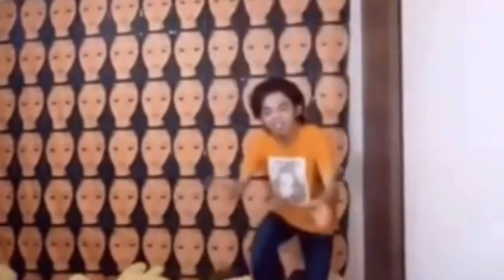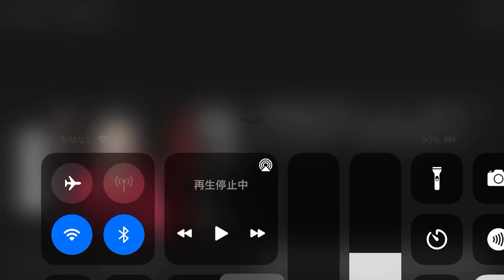煽る時にオススメ フルバージョン